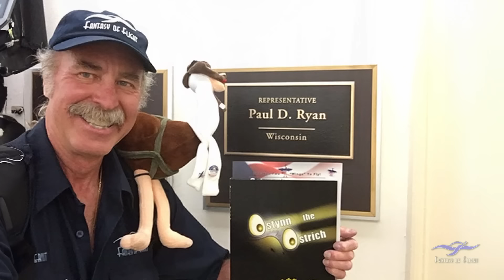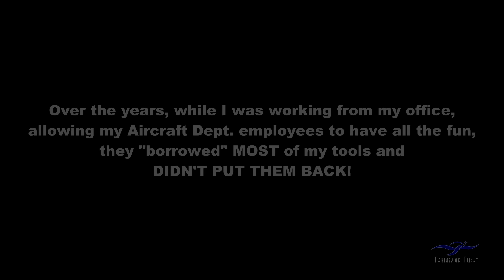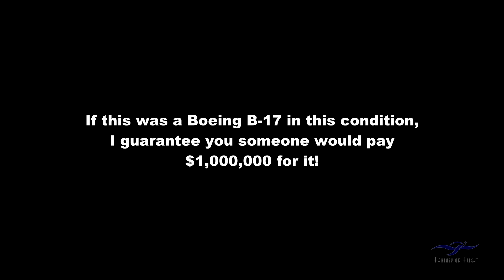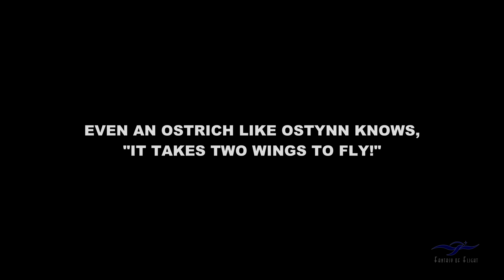Douglas DC-3 - Part 3B - Getting Rid of the "Right Wing!"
OK, Gang, here’s a great DC-3 Part 3B - Getting Rid of the "Right Wing!”

I hope you'll appreciate my humor with some of the subject matter, which might be enjoyed or accepted more with a tall beverage!

Kermit Weeks

Kermit Weeks